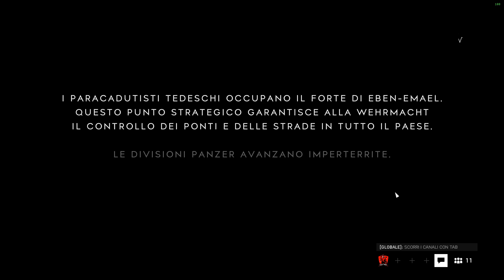Battlefield V ► Battaglia di Hannut - Nella Mente di Max#3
Quest'oggi è uscita una nuova operazione su Battlefield V: Battle of Hannut (La battaglia di Hannut). Nella terza giornata, per la prima volta, è possibile avere un "assaggio" di rush, anche se è a 64 giocatori essendo integrata all'interno di una operazione (Aspettando il 7 Marzo per la rush vera e propria!). Ho deciso quindi di rispolverare "Nella Mente di Max", una serie che vi sta piacendo (Anche se la pubblico molto di rado :P)

-Componenti Nuovo Pc:
Scheda Madre
Scheda Video
Dissipatore TUF
Dissipatore non TUF